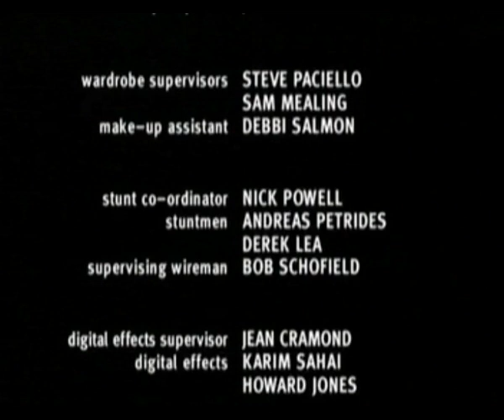Last Christmas (1999) Full Movie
By uploading this video, I am doing a great service for all mankind... and if the devil doesn't like  it he can sit on a tack.

Last Christmas (1999) Starring Pauline "Thumb" Quirke.